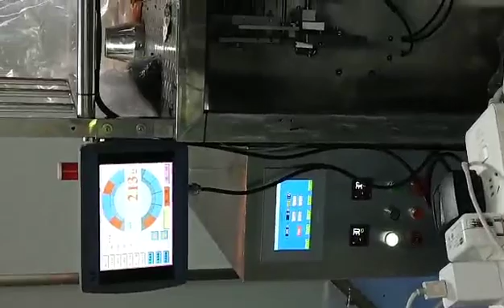wolfberry counting and bagging line for bottons, candies, capsules, tablets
1)Listed enterprise, securities No: 817060
2)Patents:  50+ national patents
3)CE,ISO certification available
4)Compliant with GMP, FDA Standard
5)FAT,SAT,4Q available.

We Nicety listed enterprise, securities No: 817060, reformed from Jiangsu Laser Institute,  20+ year  manufcturer and integrater focusing on following: Pharmaceutical and Food Packaging equipment line, Pharmaceutical and Food packaging system engineering, Pharmaceutical and Food packaging creativity, Pharmaceutical and Food packaging  material